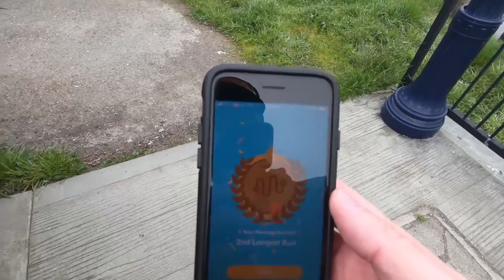Gameday Routine For Fantasy Baseball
Gameday Routine For Fantasy Baseball On baseball's opening day, I had the day off work. This is a quick visual on how I spent that day. This was filmed on the GoPro Hero 6. You will see the boring life of a fantasy baseball player and a wannabe athlete. Gotta get that workout and then that watching in! As you can tell, I am a beginning runner. I am getting into it to get in shape for the upcoming softball season. Sit back and enjoy a morning in the life of a fantasy baseball player.

Dumb Guys Talk about fantasy baseball a kinda Vlog! I guess Dumb Guys do a Vlog!